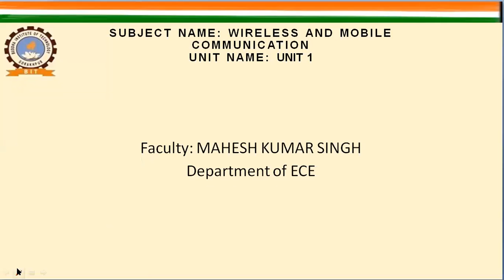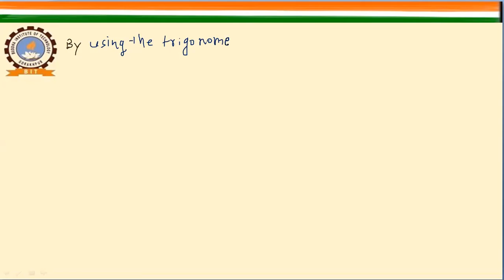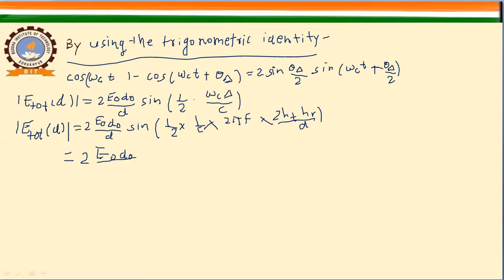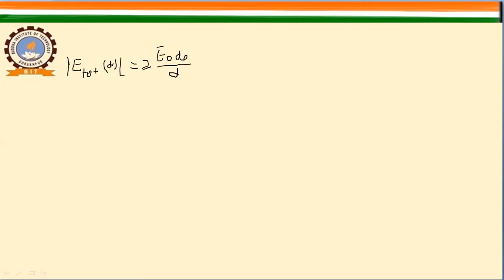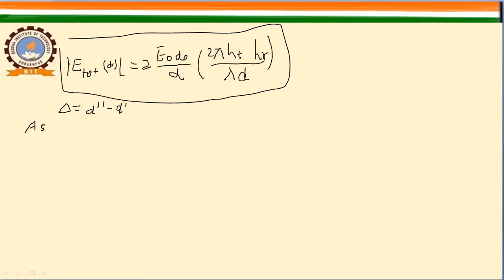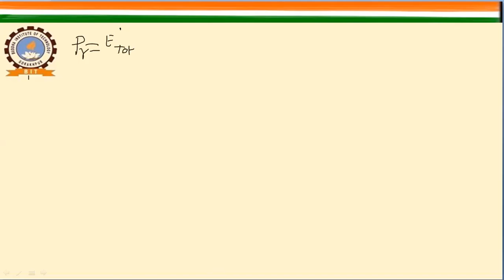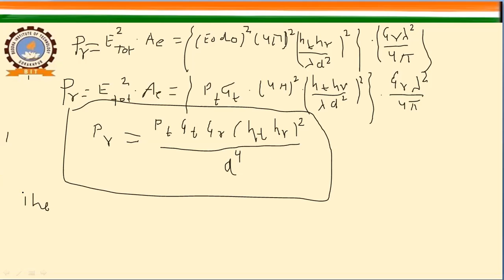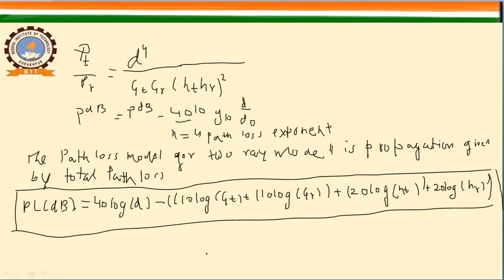WIRELESS MOBILE COMMUNICATION L11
TWO RAYS MODEL (CONTI..) DERIVATION FOR TOTAL ELECTRIC FEILD AND FINAL PATH LOSS EQUATION ALONG WITH  PATH DIFFERENCE, PHASE DIFFERENCE AND TIME DELAY .